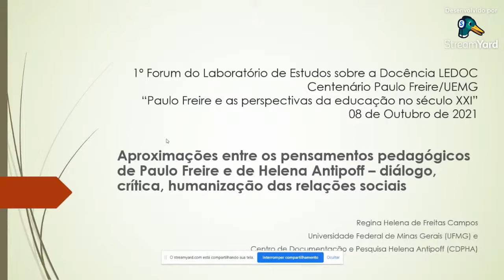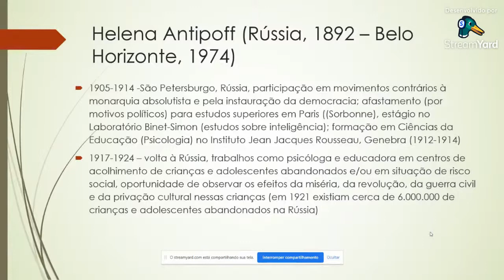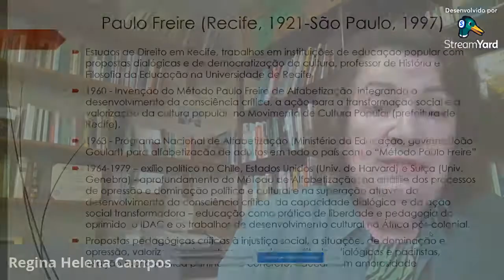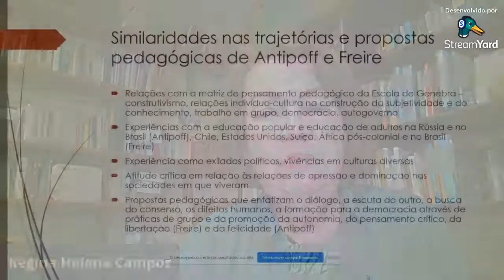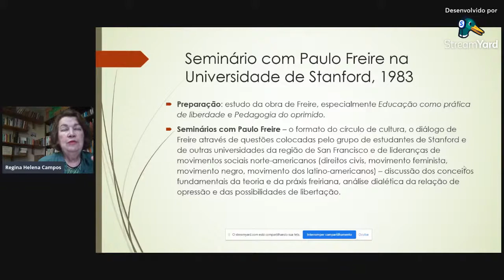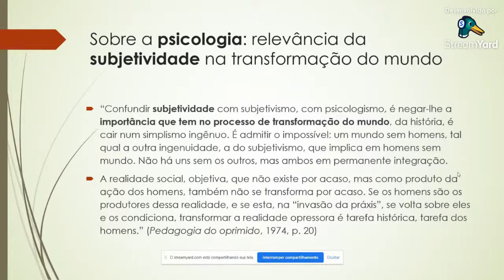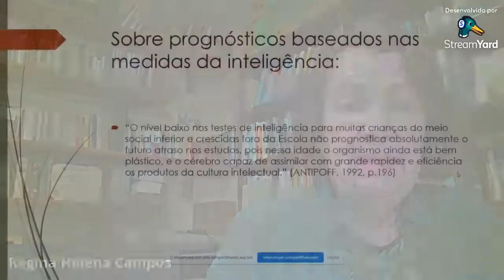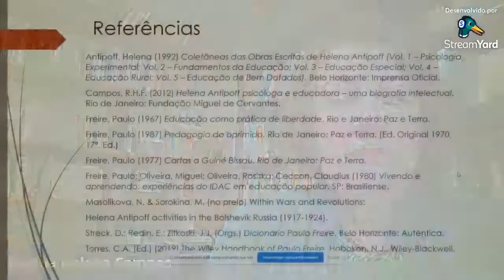Conferência – O Pensamento Pedagógico de Paulo Freire e o Museu Helena Antipoff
Regina Helena de Freitas Campos (UFMG/CDPHA)

Debatedora: Lilian Sipoli Carneiro Cañete (Unidade Ibirité/UEMG)

Coordenação: Marilene Oliveira Almeida (Escola Guignard/UEMG/Museu Helena Antipoff/CDPHA-FHA)

08/10/2021 – 14:30 às 16h – sexta-feira